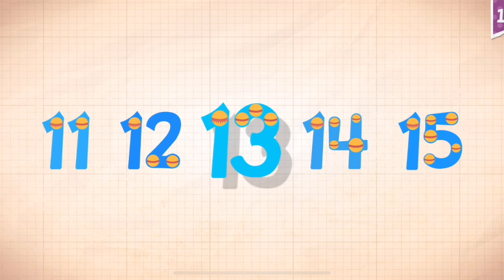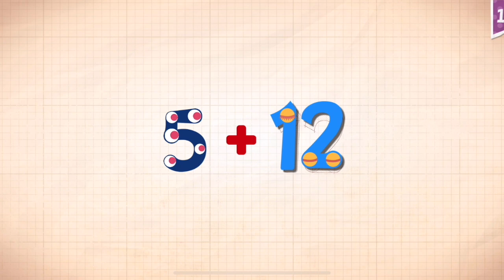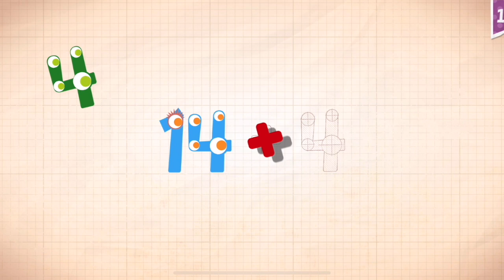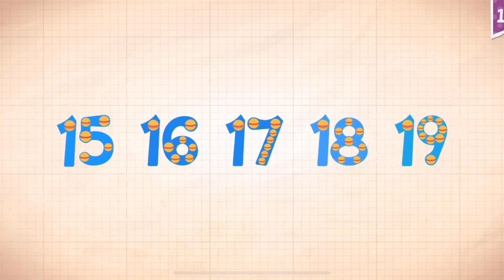Endless Numbers Learn To Count 1 to 10 Best App For Kids Count 1 to 50